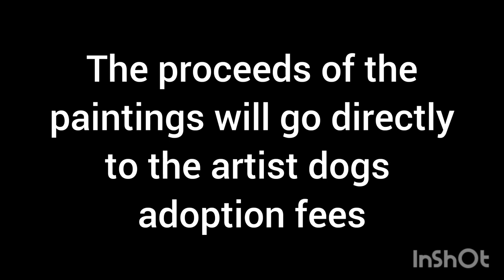Shelter Dogs Get Creative With Puppy Paintings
With Dee coming back to work after being struck down by Covid for 2 weeks, the girls and I were able to get back into doing fun activities with our adoption dogs.

This week we experimented with some puppy paintings!
Venus, Otto and Addy were transformed into our very own "Pupcasso's"

Each painting will be available to purchase via auction with the final sale price being donated directly onto the doggy artist's adoption fee!
*Postage not included*

If you are interested in any of these pieces please email the facility at with the name of the dog's artwork you'd like to bid on & the amount you'd like to bid.
We will keep track of the bids and update both YouTube and Facebook posts with the highest bid at that time.
If you would like to purchase a piece but think it might clash with your decor you can choose to have the painting displayed at the facility, on the artist's kennel which will be taken home with them when they are adopted.

As a registered charity, all donations over $2 are tax deductible.

**Addy's painting has a $20 bid
** Venus' painting has a $100 bid